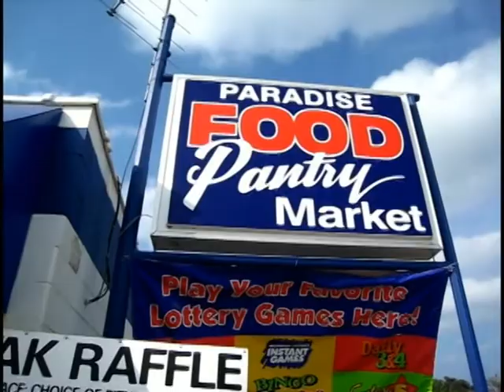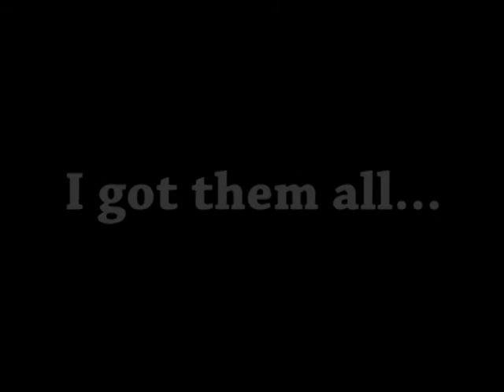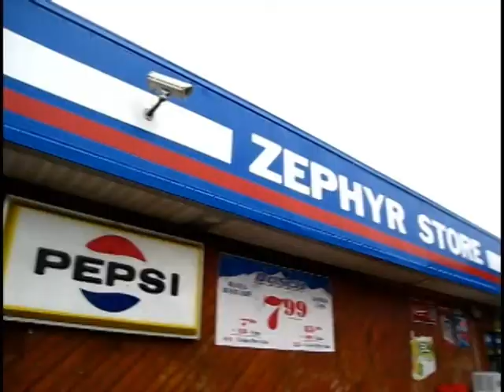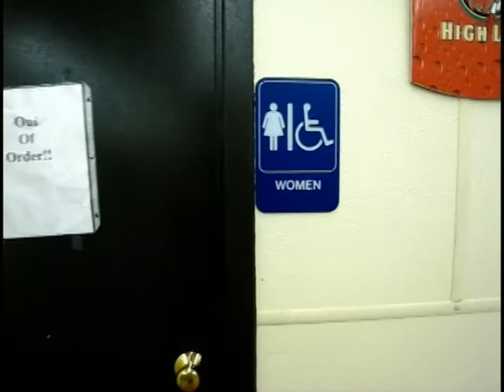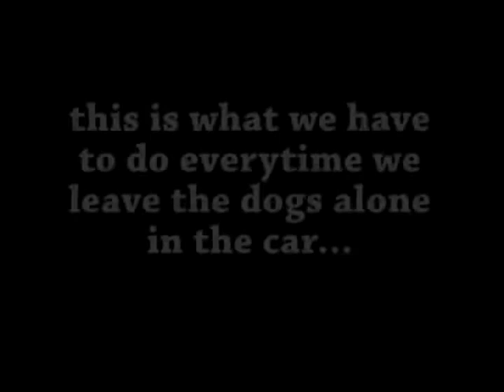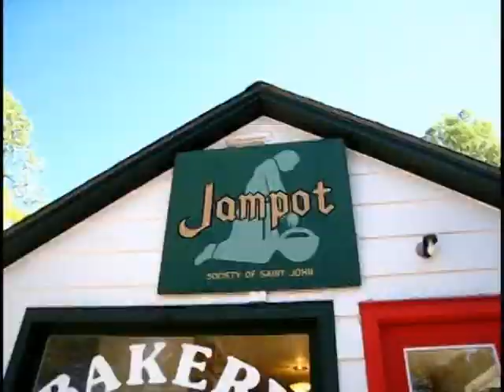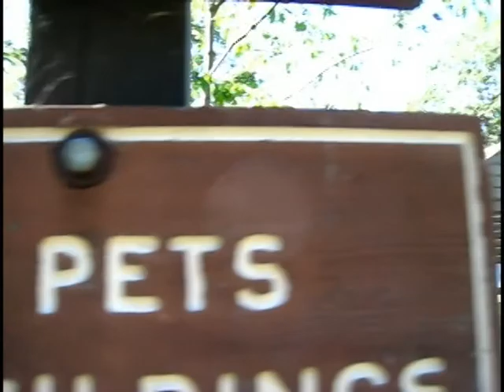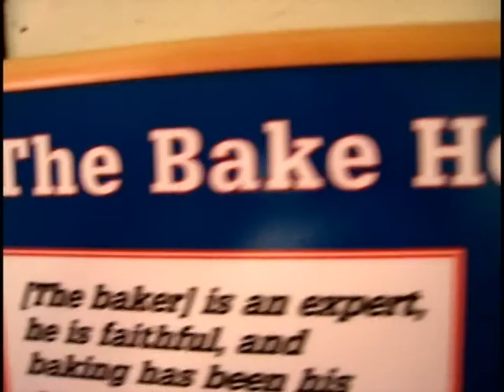U.P. Camping - Boxer Dogs - Labor Day 2010 Part 2 of 6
We decided to go camping at Tahquamenon Falls State Park in Michigan's Upper Peninsula over Labor Day 2010.  This is a record of our vacation.